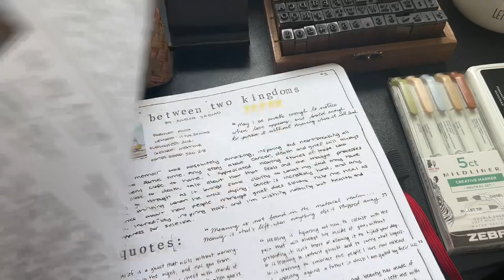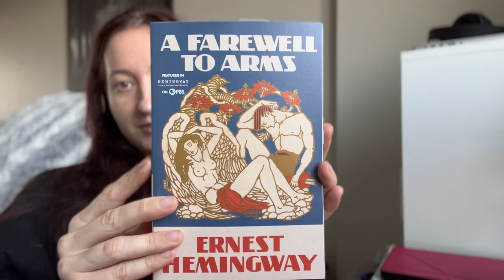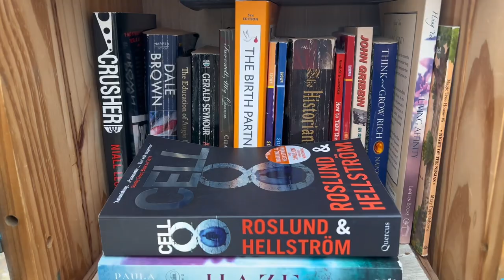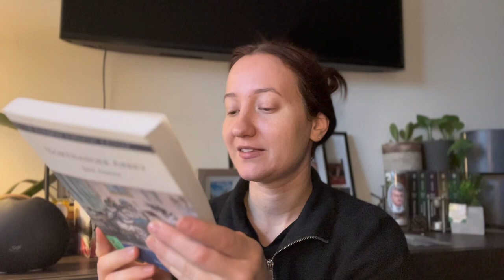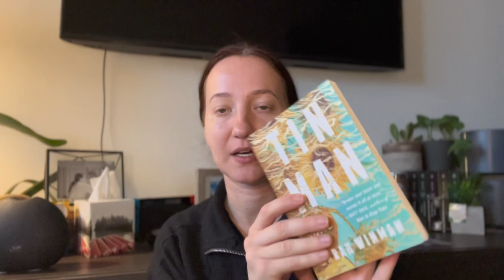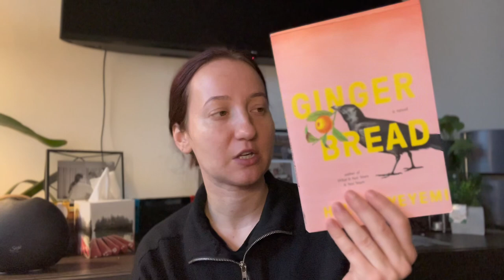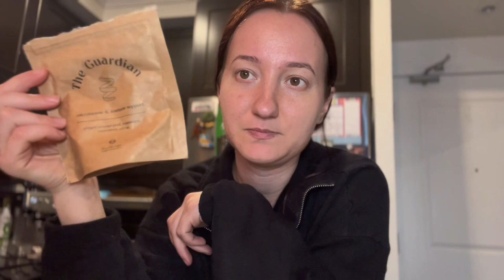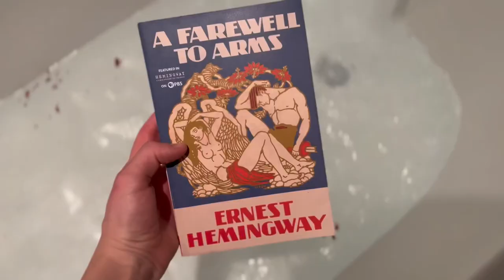Weekly Reading Vlog | book haul, reading rants & getting sick?! 😭🤒📚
Spend a few days with me where we read books, go thrifting, cook yummy food, and somehow end up sick?! 😭

✨Timestamps:✨
0:00 Intro
0:40 Monday
6:11 Tuesday
7:03 Wednesday/Book Haul
16:35 Thursday